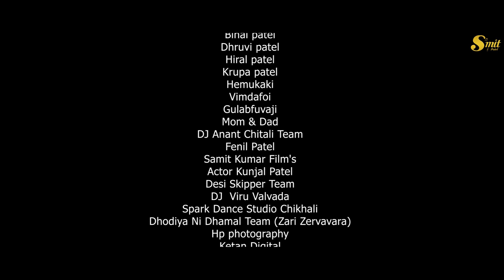हटवाड़ा थी कपड़ा लावी |OFFICIAL VIDEO |SMIT PATEL |GUDDI PATEL |FENIL PATEL |DJ ANANT CHITALI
VIDEO CREDIT

Song name:-Hatvada thi kapada lavi poyro fashion mare re...

Director:- Samit Patel & Fenil Patel

Producer:-  Smit patel

Singer:-Smit Patel & Sunayana Patel

Music Director:- Dj Anant Chitali

 Actor:- Smit patel

Actress:- Guddi patel

Lyrics:- Fenil Patel

D.O.P:-  Samit Patel-Hardik Patel

Editing:-  Samit Patel

Poster Design:- Hardik patel

Special Support :-
Ushaben (Mom)
Ghanshyambhai (Dad)
Binal patel
Dhruvi patel
Hiral patel
Krupa patel
Hemukaki
Vimdafoi
Gulabfuvaji
Ankur patel sir
Bhavin patel sir
Dr. minal tandel sir
Mukesh parmar sir
DJ Anant Chitali Team
Fenil Patel
Samit Kumar Film's
Trupti Patel
Dhodiya Ni Dhamal
Actor Kunjal Patel
Desi Skipper Team
DJ  Viru Valvada
Spark Dance Studio Chikhali
Dhodiya Ni Dhamal Team (Zari Zervavara)
Hp photography
Ketan Digital
Dj nick madhi
Sunaiyna singer official
Kunjal patel
Dream girl vlog & video